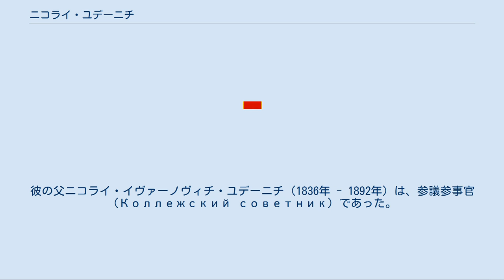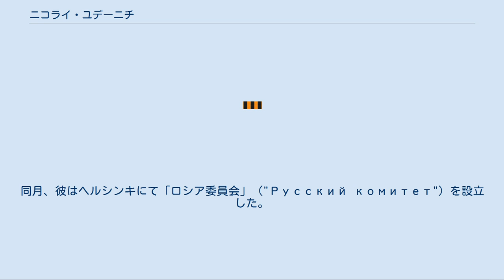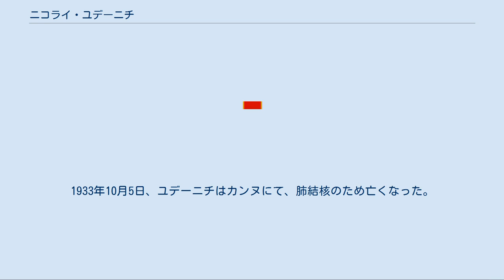ニコライ・ユデーニチ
ニコライ・ニコラーエヴィチ・ユデーニチ（ロシア語: Никола́й Никола́евич Юде́нич [ニカラーイ・ニカラーイェヴィチュ・ユヂェーニチュ]、1862年7月30日 - 1933年10月5日）は、ロシアの軍人である。
第一次世界大戦で最も功績のあった将軍のひとりで、ロシア内戦では北西方面にて白軍を指揮し、ソヴィエト・ロシアに対抗した。
 ニコライ・ニコラーエヴィチ・ユデーニチは、1862年7月18日（当時のユリウス暦では7月30日）、ロシア帝国のモスクワで生まれた。
彼の父ニコライ・イヴァーノヴィチ・ユデーニチ（1836年 - 1892年）は、参議参事官（Коллежский советник）であった。
1881年にはアレクサンドロフスコエ軍学校を卒業し、その後はリトヴァー近衛連隊に勤務した。
 1887年には参謀本部アカデミーを首席で卒業した。
同年11月26日付けで第14軍軍団の先任副官に就任した。
1889年11月2日から1890年11月12日の間は、リトヴァー近衛連隊中隊の法定指揮官を勤めた。
1892年1月27日付けでトゥルケスタン軍管区参謀部付き先任副官に就任した。
また、同年4月5日付けで中佐に昇任した。
1894年にはパミール遠征に参加した。
1896年には大佐に昇任した。
1900年9月20日付けで、第1トゥルケスタン歩兵旅団の参謀将校に昇任した。
 日露戦争では、第18歩兵連隊を指揮した。
黒溝台会戦に参加し、腕を負傷した。
奉天会戦では、首を負傷した。
「勇気に対する」黄金の武器を叙せられ、少将に昇任した。
 1907年2月10日付けでカフカース軍管区参謀部主計総監に昇任した。
1912年には中将に昇任し、カザーニ参謀部の長官となった。
1913年には、カフカース軍管区の長官に異動した。
 第一次世界大戦が始まると、ユデーニチはカフカース軍参謀部の長官に就任し、オスマン帝国軍との戦闘を指揮した。
この地位において、彼はエンヴェル・パシャ率いるオスマン軍に対し、サルカムシュの戦いにおける圧倒的な勝利を上げた。
1915年1月には、ユデーニチは中将から歩兵大将に昇任し、カフカース軍司令官に任命された。
1915年中、ユデーニチ率いる単位部隊はヴァンにおける戦闘を行い、一進一退の攻防を繰り広げた。
1916年2月13日から16日にかけては、ユデーニチはエルズルムを巡る大戦闘を指揮し、トラブゾンを手中に収めた(エルズルム攻勢, 1916年1月10日 - 1916年2月16日)。
 1917年の二月革命ののち、ユデーニチは臨時政府によってカフカース戦線の司令官に任命された。
しかし、それからひと月の後、1917年5月には彼は「臨時政府の指令に反抗した」廉で解任され、退役を余儀なくされた。
1917年8月には、国家会議に参加しコルニーロフの蜂起を支持した。
 ユデーニチの政治方針は、歴史上の領域における一体不可分のロシアの復興の理念に基づいていた。
そのためには、彼は文化・民族的自治、さらには少数民族の国家的自立性さえも、それらが反ボリシェヴィキ闘争に協力するのであれば、戦術的目的においてその可能性を公認していた。
 1918年11月には、フィンランドへ亡命した。
同月、彼はヘルシンキにて「ロシア委員会」（"Русский комитет"）を設立した。
この組織はロシア政府としての役割を要求した。
1919年1月には、委員会はユデーニチをロシア北西部における白色運動の指導者として認め、彼に独裁的全権を委託した。
フィンランド摂政カール・グスタフ・エミール・マンネルヘイムの合意の下、ユデーニチは軍部隊の編成に取り掛かった。
その後、彼は北西部における反ボリシェヴィキ闘争の中心地であったエストニアへ移った。
連合国と緊密な関係を築いたが、中でもイギリスとの関係が強まった。
 詳細は「北西軍」を参照 1919年5月から6月にかけて、ユデーニチは北西軍のペトログラード進撃を指揮した。
彼の軍隊は5月15日にグドーフ、5月17日にヤーンブルク、5月25日にプスコーフを掌握し、さらにルーガ、ロープシャ、ガッチナに迫った。
神憑り的な軍事的成功によって、ユデーニチは自分の政府を獲得...